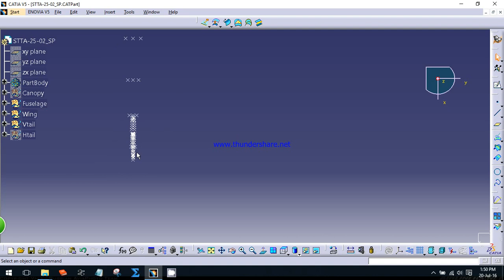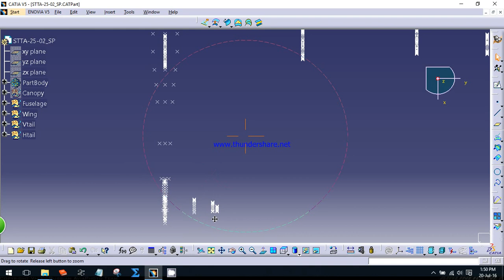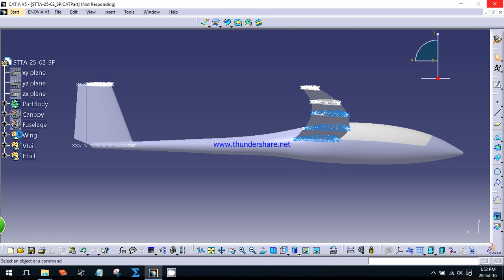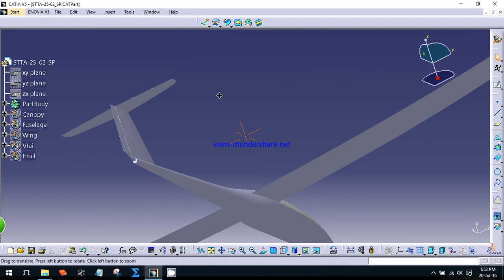Glider STTA-25-02_Sailplane design with Catia V5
Glider STTA-25-02_Sailplane, adalah glider dengan bentang sayap 25 m dan 2 seat.
ini adalah objek rancangan yang menjadi bahan tugas akhir saya sebagai mahasiswa akhir Teknik Penerbangan di STTA Yogyakarta (Sekolah Tinggi Teknologi Adisutjipto ).
Untuk lebih detil beberapa tutorial akan dibuat... semoga tutorial untuk desain konseptual Glider STTA-25-02_Sailplane ini bisa bermanfaat.